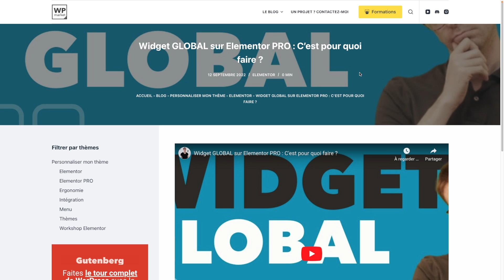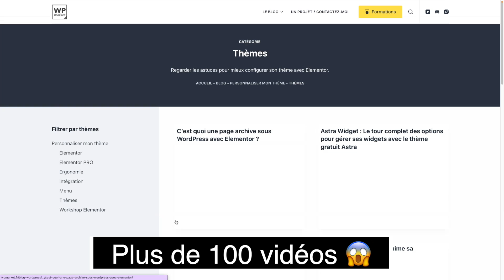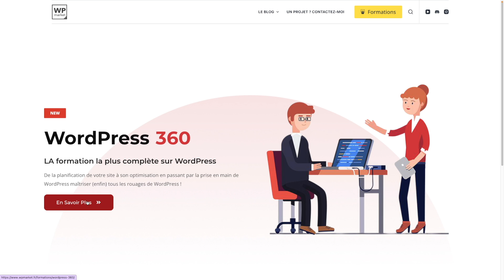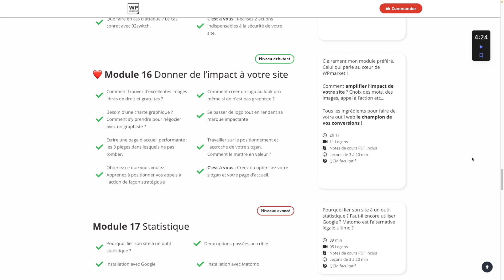Mon PLUS GROS projet c'est...